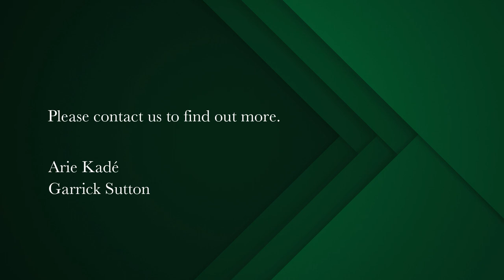6 bedroom house for sale in Constantia Upper | Pam Golding Properties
A Contemporary masterpiece in the Avenues of Upper Constantia
This truly unique property offers you complete versatility with two separate self-contained cottages for guests or extended family.
With relaxed living, comfort and style at the heart of the design, it really stands out in the crowd. Meticulous attention to detail and quality throughout; this home has a bespoke wine cellar for intimate winter evenings with guests- beautiful double doors lead out to the private courtyard with water feature.

This home is well proportioned with the layout sensitively considered and great flow throughout.

Other Features:
A server room
A Man cave
A wine room
Underground Cellar
6 Parkings
JOJO tank filled with borehole water
Outside Staff bathroom with shower,basin and toilet
Electronic Beams permanently active in the garden
Gas geyser in kitchen
Off the grid for water and electricity
30 x 250-watt solar panels
3 Inverters each 3.5 KBA
3 Backup batteries 3.5KBA